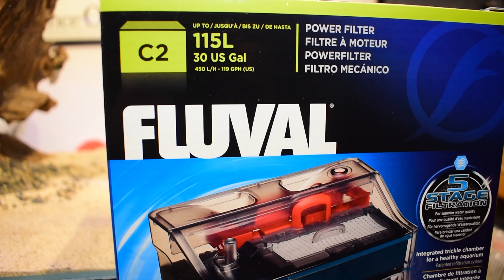How to build dark water pond style nature aquarium?